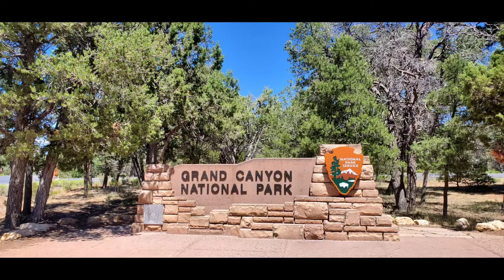GRAND CANYON FINAL DAY ROAD TRIP